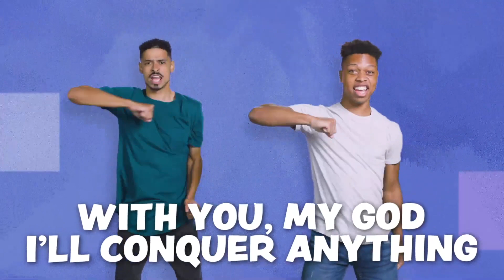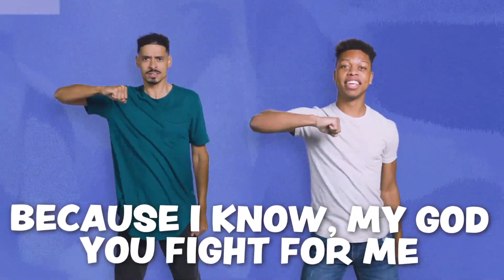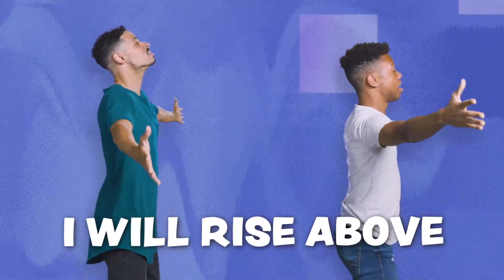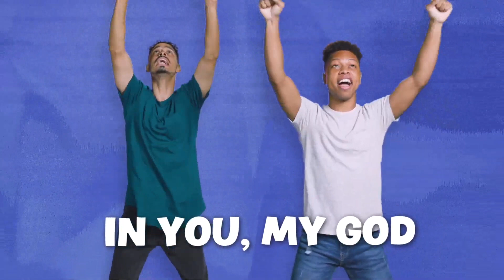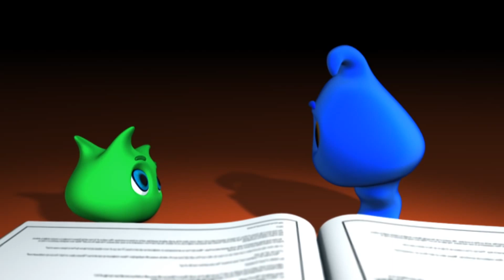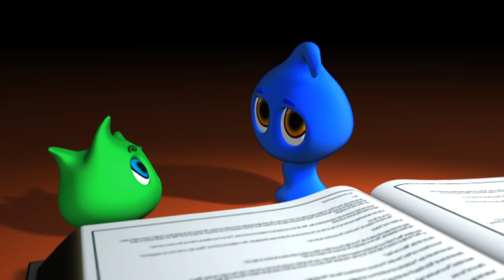Seedkids Fasting Devotional Day 10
Join Pastor Julie during this time of prayer and fasting!